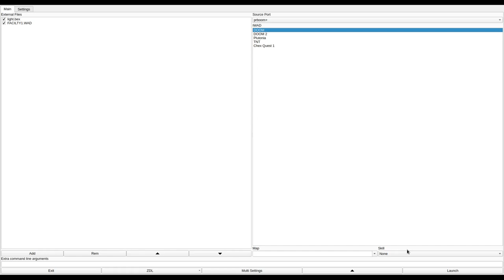DOOM 1 - FACILTY1.WAD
called "FACILTY1.WAD" in the /idgames FTP.
created by Daniel Weed on January 21st, 1995.
from the .txt file included with the WAD:
"What's behind door number 1, 2 or 3?  From the beginning
you have choices - make the right ones.  You enter the facility, if you
can, and work your way through the vat room, the toxic runoff, the
computer room, the crisscriss, and the dungeon of souls, killing
everything in site, to finally find the key to getting out of there.  Then
things get really bad."